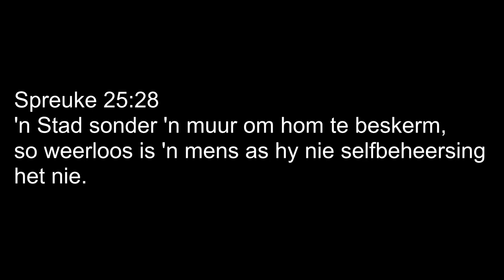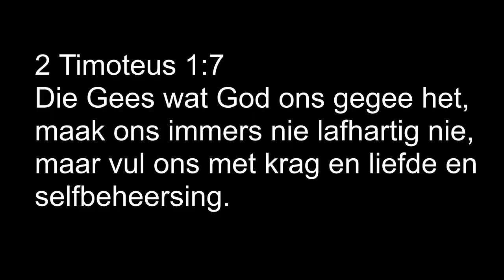Kruiskidz: Selfbeheersing 11 Julie